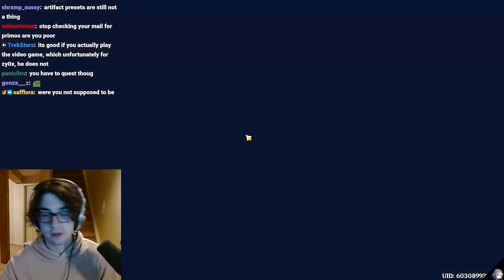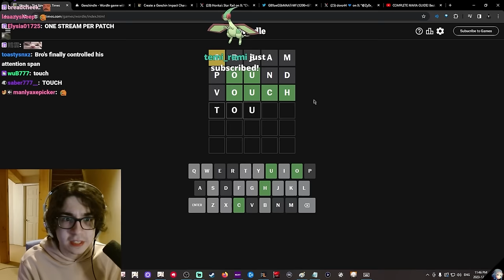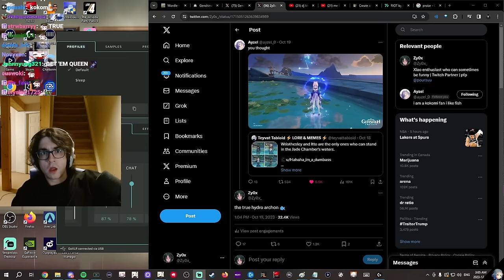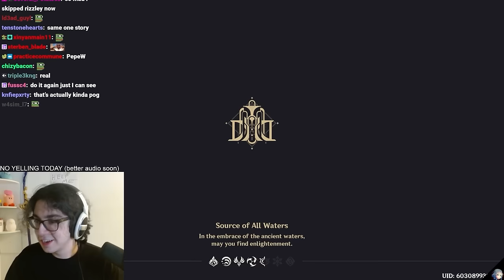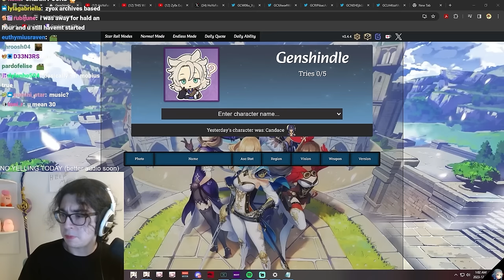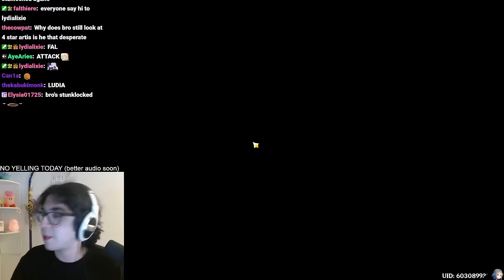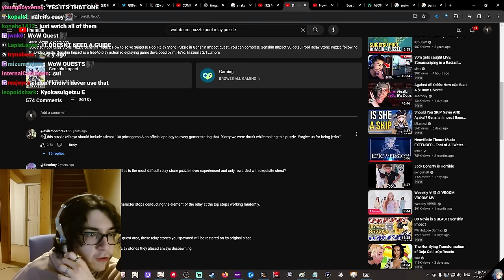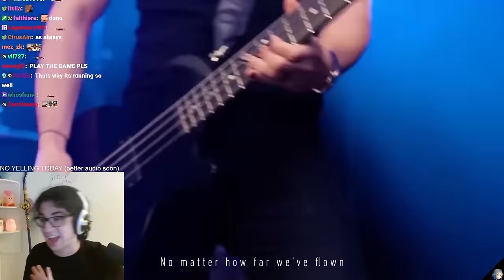Daily Dose of Zy0x | #11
zy0x clips/zyox clips